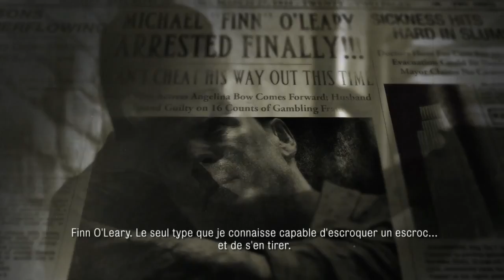Call of Duty Black Ops 2 - Mob of the Dead Trailer (PC, PS3, 360)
Bande-annonce de Mob of the Dead, la nouvelle expérience Zombie qui sera disponible dans le pack Uprising à venir pour Call of Duty Black Ops II.